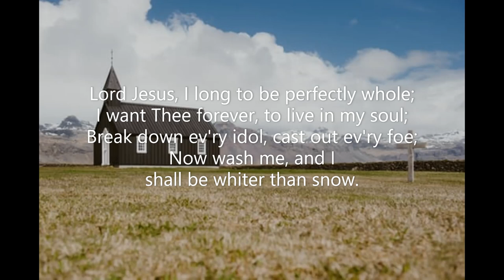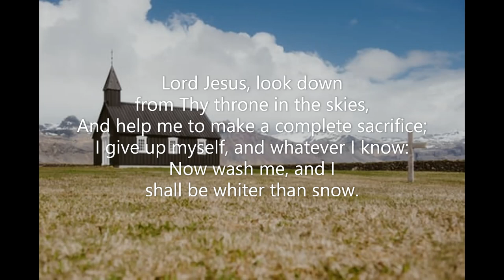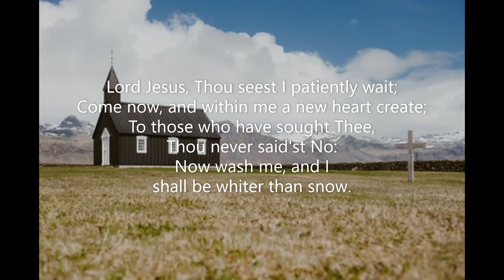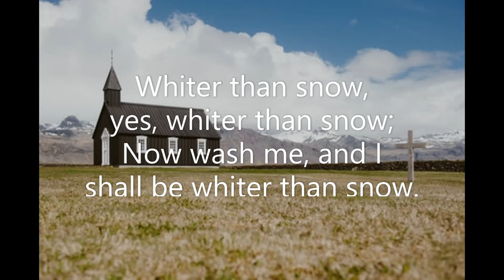Whiter Than Snow (#147 Seth Parker's Hymnal 1931) James Nicholson William G Fischer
Piano track for Hymn #147 'Whiter Than Snow' from 'Seth Parker's Hymnal' (1931). Key of A major.  Words: James Nicholson  Music: William G Fischer  Recorded December 2022  Piano: Robert Aszmies